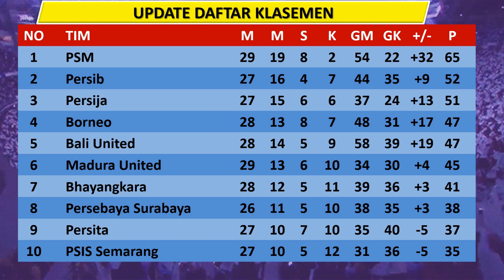hasil BRI Liga 1 Indonesia 2023 hari ini | Update Klasemen Top Skor